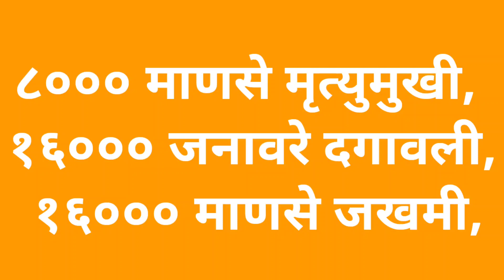Warrior @ 80 Documentary and Short Film Competition Entry No : RWT16 : Director - Shaila Deore